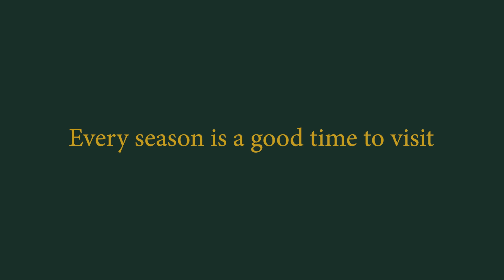Các mùa trong năm tại Lâu đài Caux - học viện SHMS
Thưởng thức vẻ đẹp trọn vẹn tại các mùa trong năm của lâu đài Caux - học viện SHMS.
G’Connect Hospitality Education – VP Đại diện Học viện Glion & Les Roches tại Việt Nam
🏢 TP. HCM: 6b Tú Xương, Q.3 | Hà Nội: 30 Phan Đình Phùng, Q. Ba Đình

G'Connect Hospitality Education